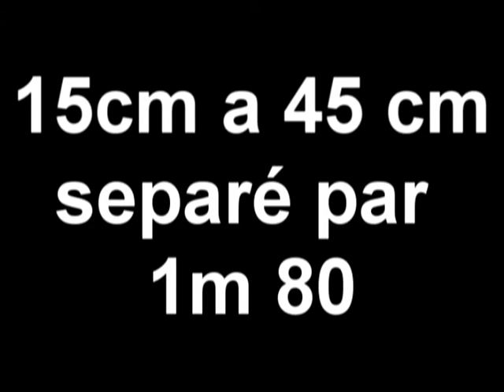biu trial expert